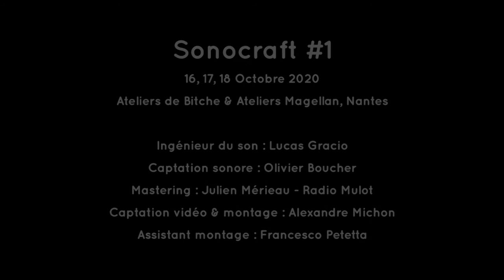[Sonocraft #1] Zohastre "Forest, Forest, Forest, Forest, Forest"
Zohastre "Forest, Forest, Forest, Forest, Forest"

Sonocraft #1 - 16, 17 et 18 octobre 2020
(Le Filtre à Sons #36)
Ateliers de Bitche et Ateliers Magellan, Nantes

Ingé son : Lucas Gracio
Captation sonore : Olivier Boucher
Mastering : Julien Mérieau - Radio Mulot
Captation vidéo et montage : Alexandre Michon - Les films d'Alexandre
Assistant montage : Francesco Petetta